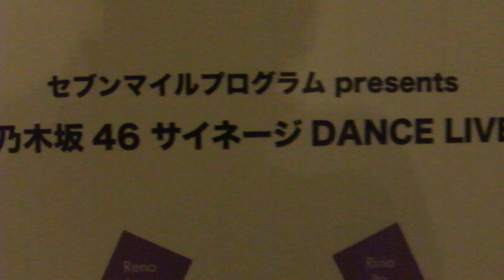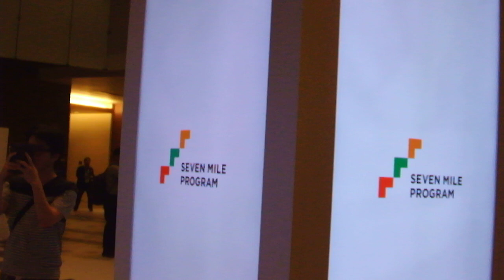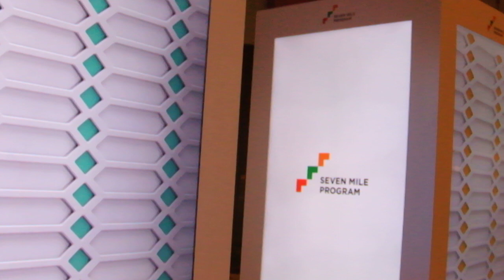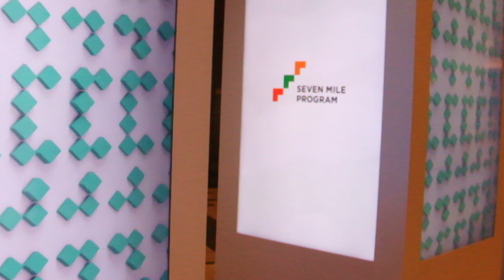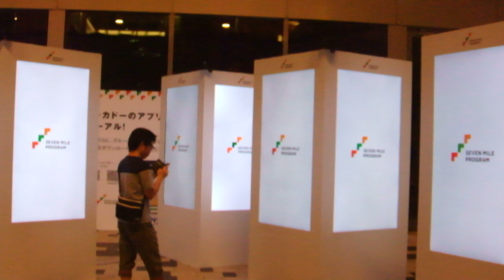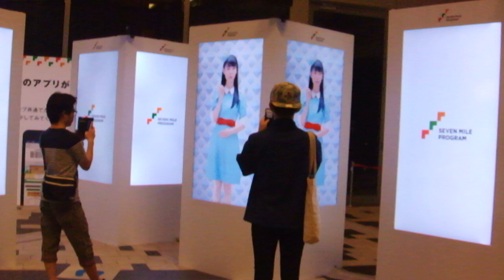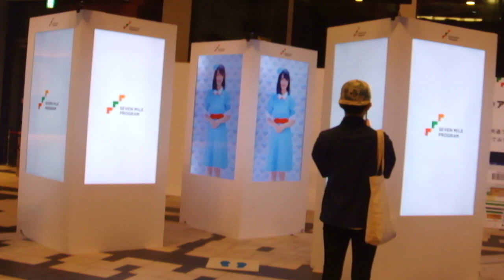DSCF8799東京ミッドタウン20180630セブンマイルプログラム presents「乃木坂46 3DサイネージDANCE LIVE」